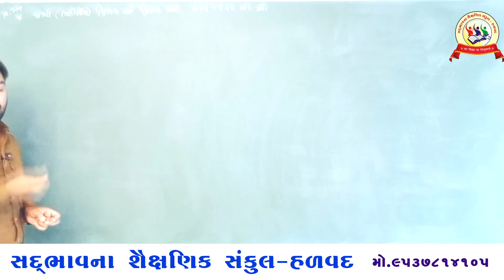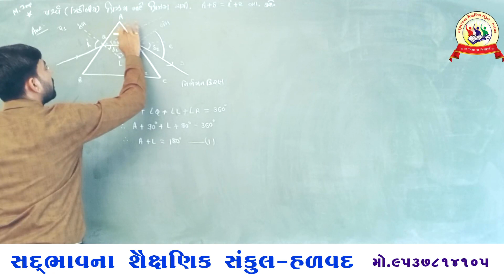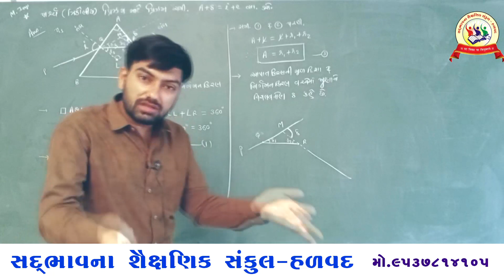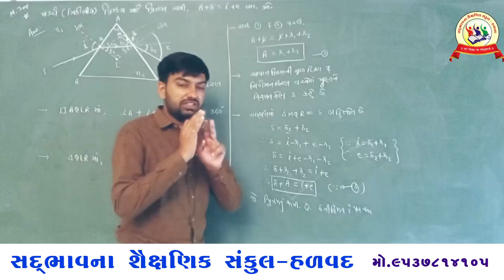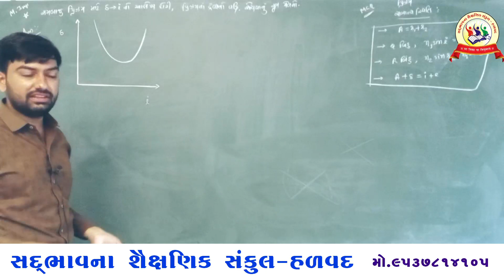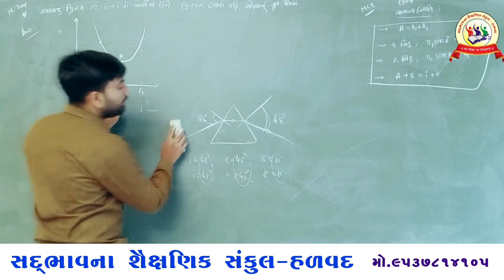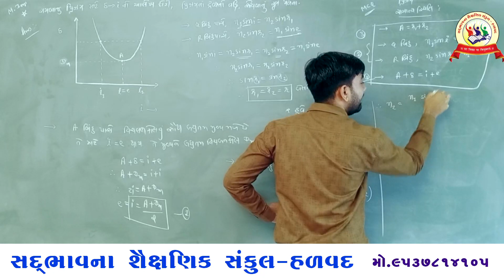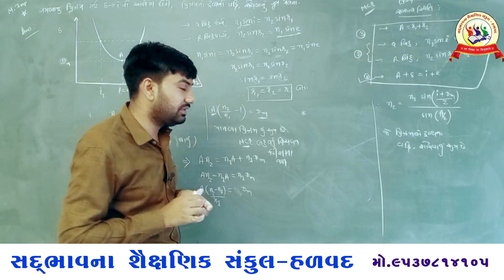સદભાવના સ્કૂલ હળવદ ધોરણ 12 ભૌતિકવિજ્ઞાન પ્રકરણ 9 કિરણ પ્રકાશ શાસ્ત્ર પ્રિઝમનું સૂત્ર& લઘુતમ....- 23